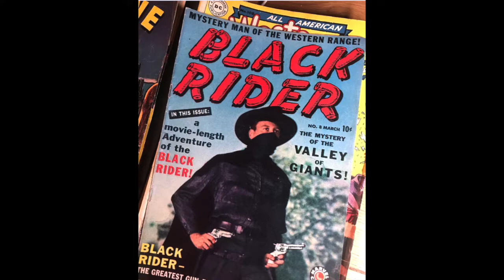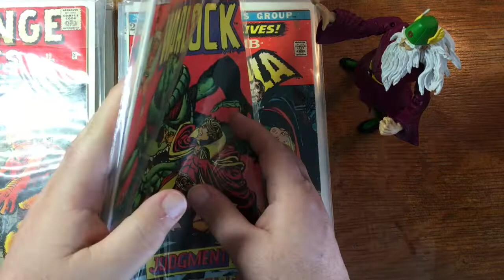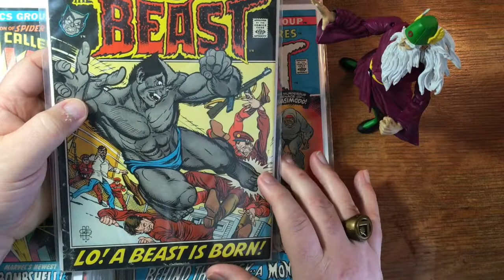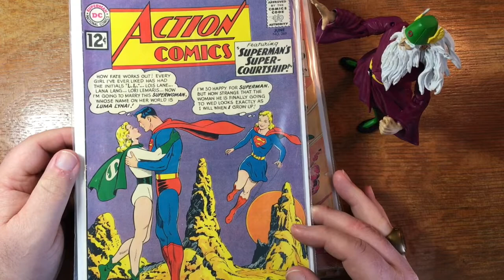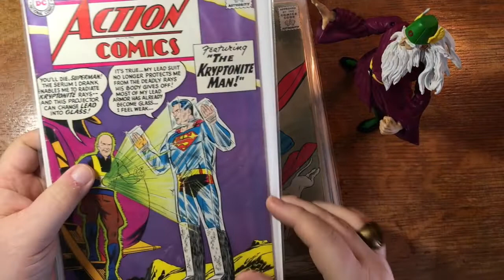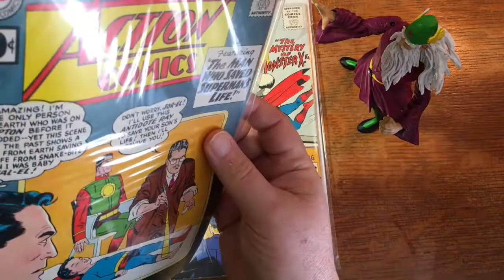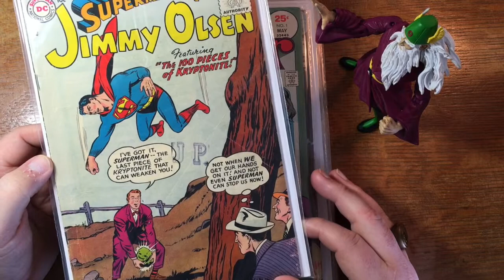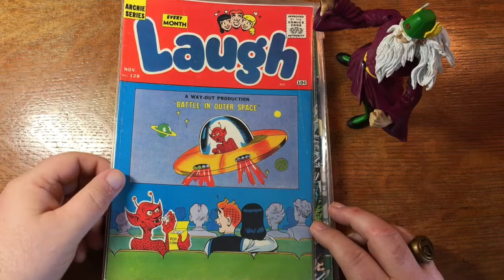Unboxing Comics | Some Silver & Bronze Age DC Comics, Bronze Marvels, and Silver Archie Adventure!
Hey, gang!

Here's another comic book unboxing, with a mix of all sorts of things, including Silver and Bronze Age DC Comics, Bronze Age Marvel Comics, and Silver Age books from the Archie Adventure Series!

So, have fun watching along as I discover what's in the box.